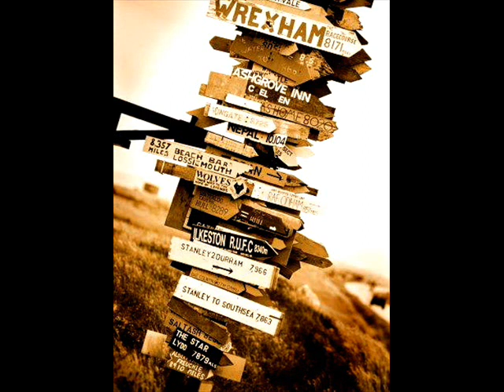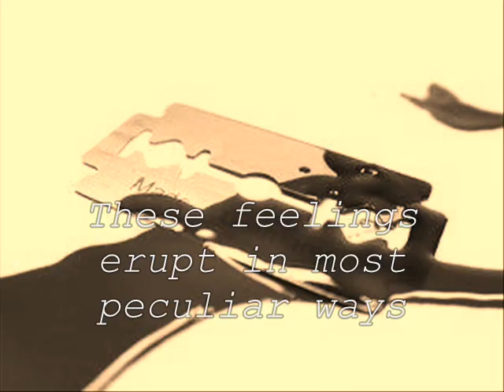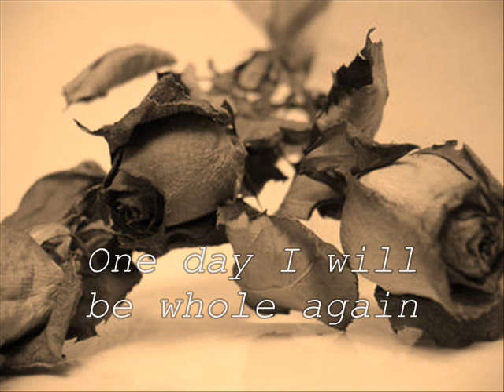Breathing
My love letter to my mom trying to tell her about my life.

Song is Breathing by great Kate Bush.